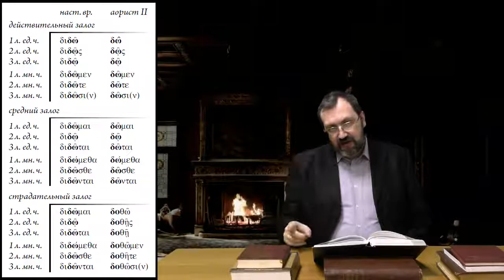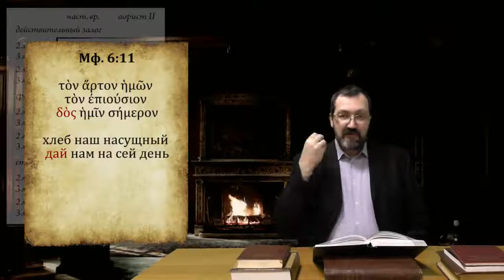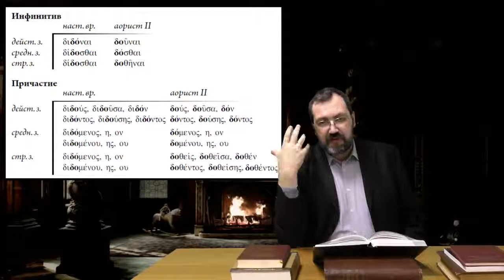Греческий язык Нового Завета 30 1 Неизъявительные формы διδωμι